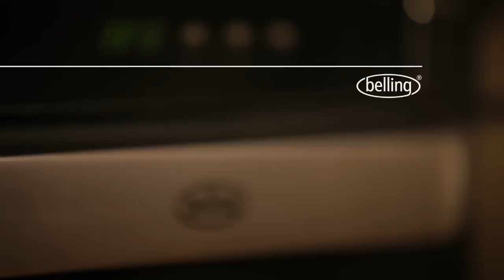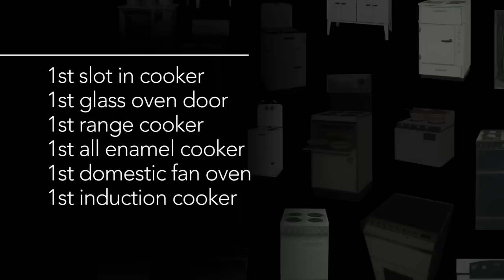Glen Dimplex Home Appliances Overview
GDHA is a privately owned company made up of global leading cooking and refrigeration brands Stoves, Belling, New World and Lec.
Manufacturing in Britain is really important to us – by keeping production on home soil we are doing our bit by creating lots of local jobs and whats more, we are ensuring that each and every product is perfectly suited to the UK market.

We are proud to be industry winners of the Domestic and General Total Excellence and Quality Award 3 years running with a 120-strong call centre of Customer Service Representatives located right here in the UK.